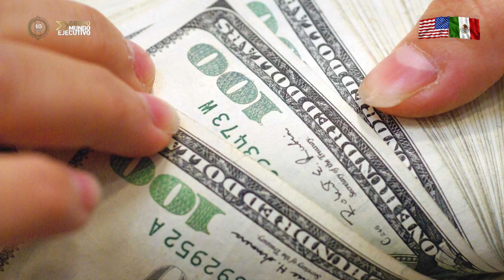MÉXICO ES UNO DE LOS PRINCIPALES SOCIOS COMERCIALES DE EE.UU.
Desde que comenzó el Tratado de Libre Comercio de América del Norte (TLCAN) en 1994 entre México, Estados Unidos y Canadá el valor de la región ha crecido de manera exponencial. Consta decir que el comercio entre México y Estados Unidos vale alrededor de 600 mil millones de dólares (mmdd) anuales y ambas naciones son sus principales socios comerciales.